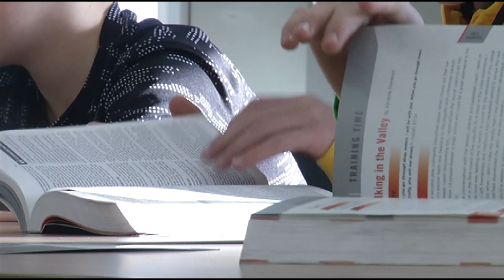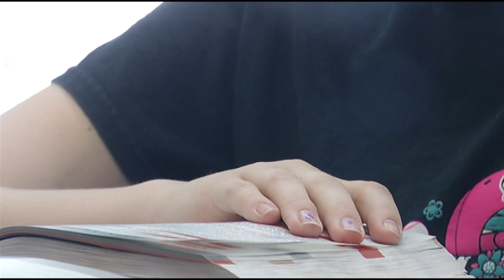WORD PERFECT - PERFECT WORD - GMS FCA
illowa FCA -- Geneseo, IL -- Commitment and strong leadership are in place as the FCA Huddle at Geneseo Middle School continues to thrive.